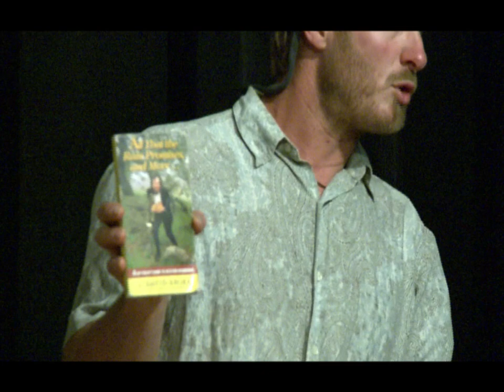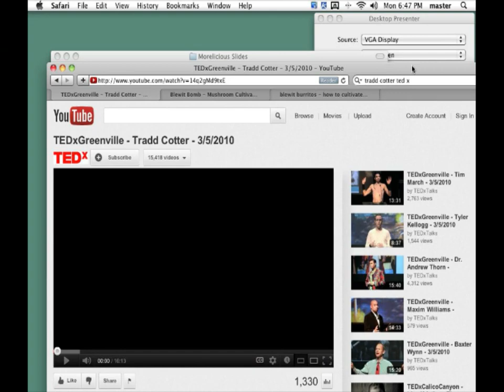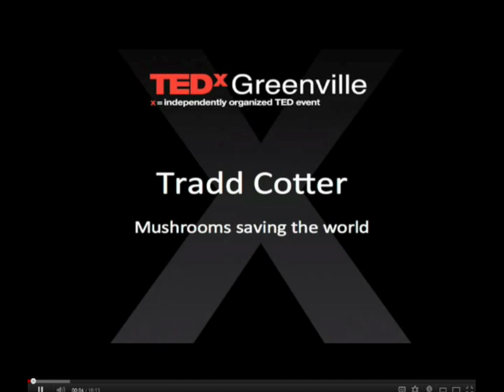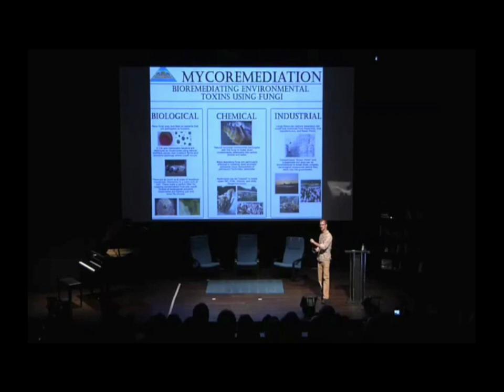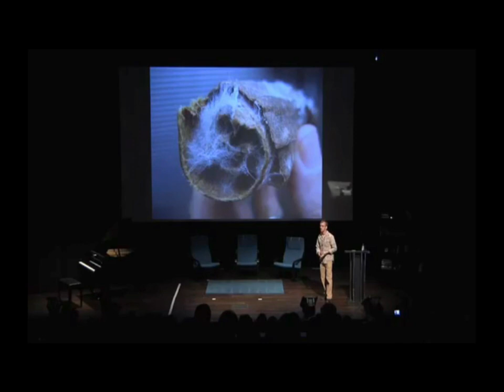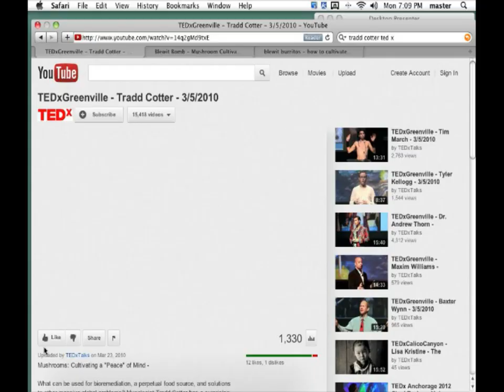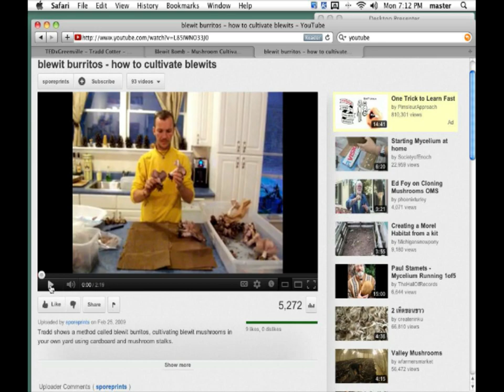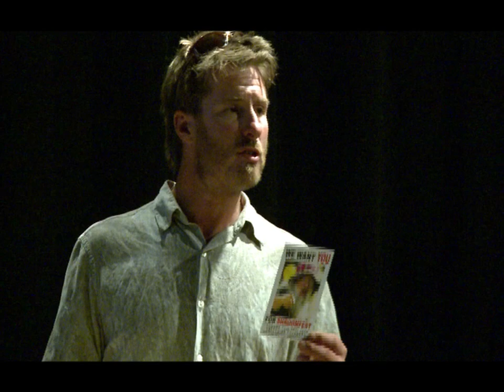Morels are Everywhere with Scott Koch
Scott Koch discusses the upcoming morel season and introduces two of the speakers for this year's shroomfest.